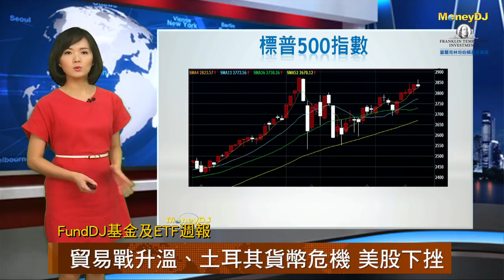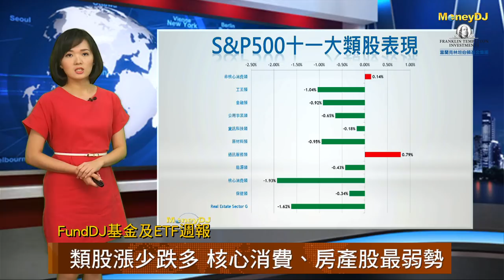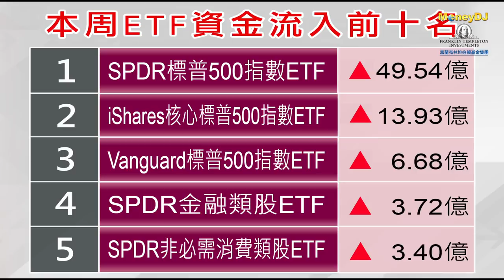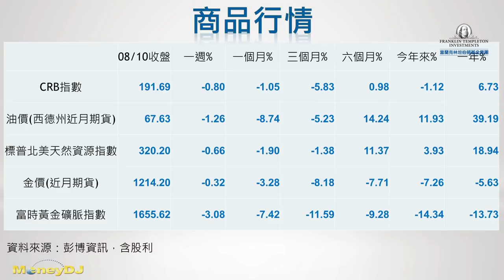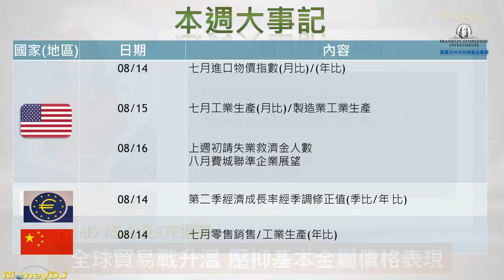【FundDJ基金及ETF週報】貿易戰升溫、土耳其貨幣危機 美股下挫